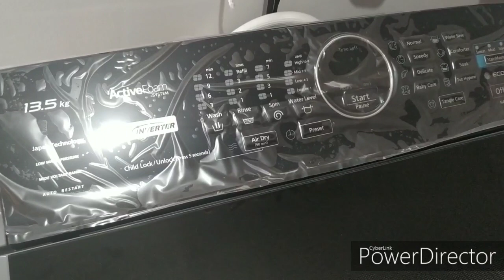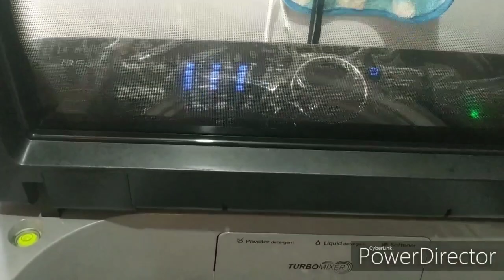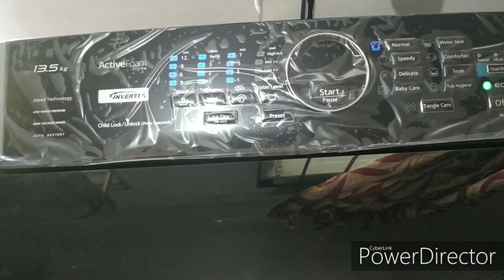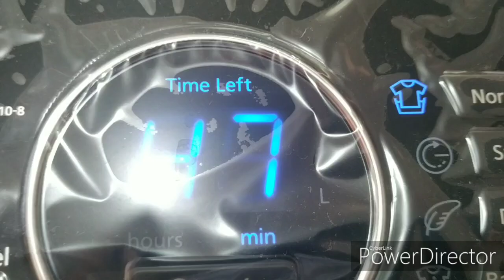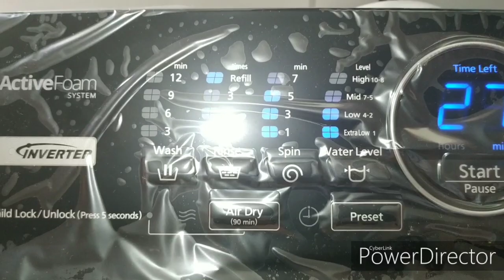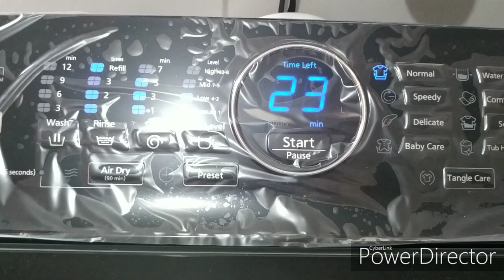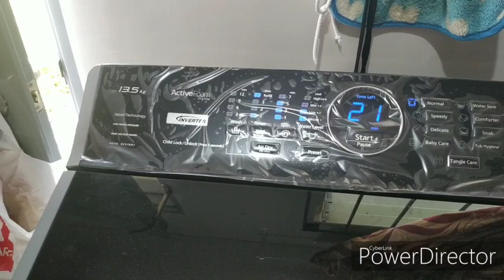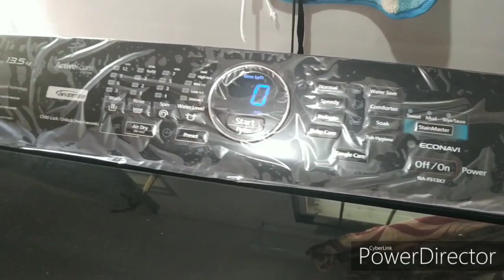Panasonic Washing Machine | Inverter | ActiveFoam | Tagalog Review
NA-FS13X7